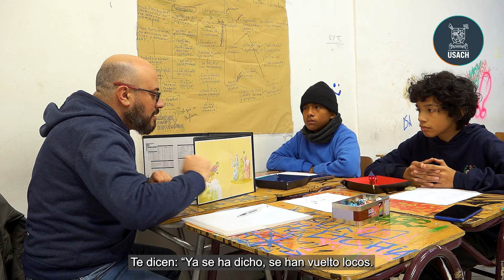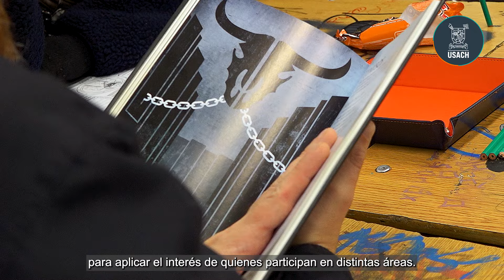Estudiantes del Inba aprenden ciencia a través de Juegos de Rol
El programa es desarrollado por la Facultad de Ciencia de la Universidad de Santiago en el Internado Nacional Barros Arana.